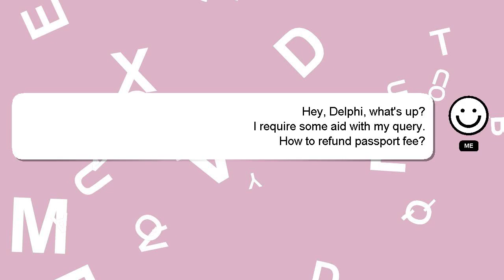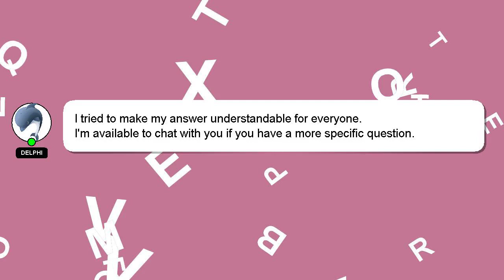How to refund passport fee?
An introduction to myself in a few words, Nice to meet you, I am Delphi. Let me aid you in resolving any queries you may have. - How to refund passport fee?

Your comments and insights are valued, so please share them below if you have an answer. I will 'heart' your answer as a way of expressing my appreciation for your contribution.

*2 What we are experimenting :*